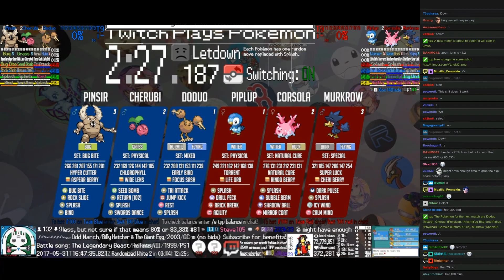Twitch Plays Pokémon Battle Revolution - Matches #82055 and #82056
#82055 [Blue: Nidoran♀ (Physical), Croagunk (Special), Marshtomp (Physical)] vs [Red: Lapras (Special), Plusle (Special), Empoleon (Physical)]

7:48 : #82056 [Blue: Doduo (Mixed), Cherubi (Physical), Pinsir (Bug Bite)] vs [Red: Piplup (Physical), Corsola (Natural Cure), Murkrow (Special)]